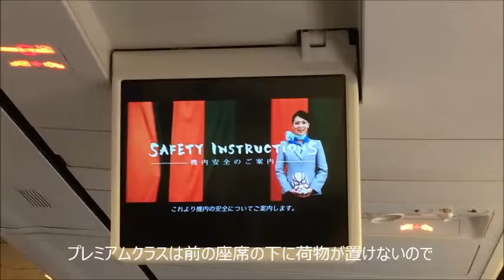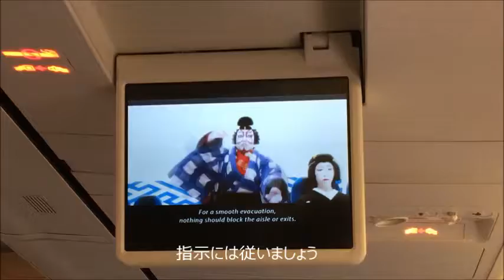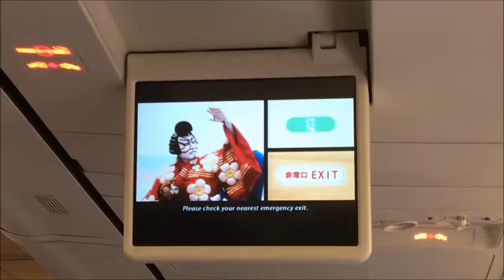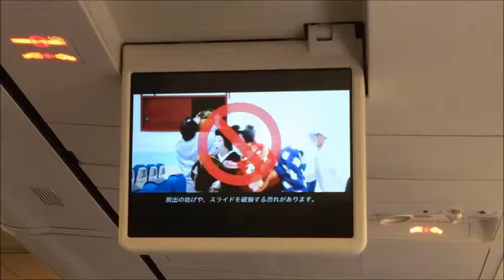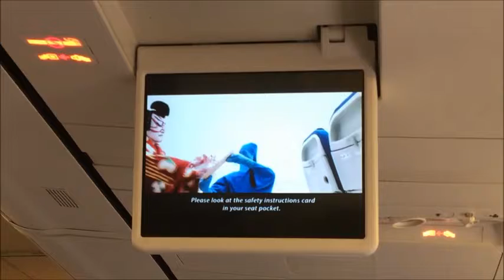All Nippon Airways (Naha Airport)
那覇で良く見かけるのがジンベエジェットとスターウォーズ機。一度特別塗装機に乗ってみたいのですが、地方の小さな空港ではなかなか機会がありません。